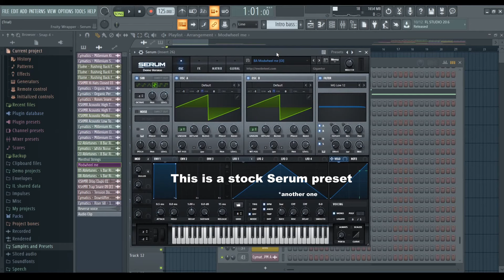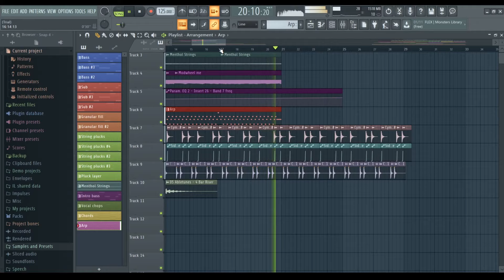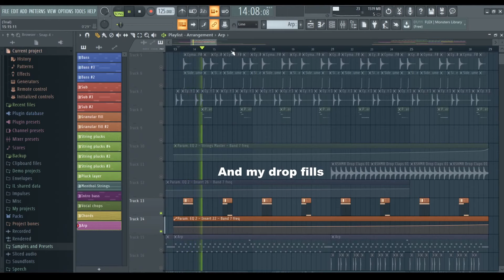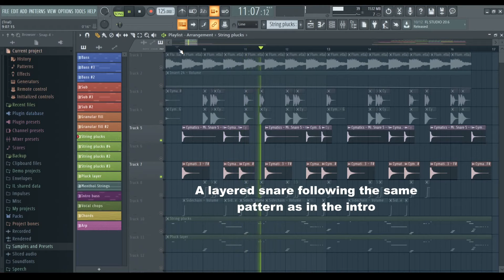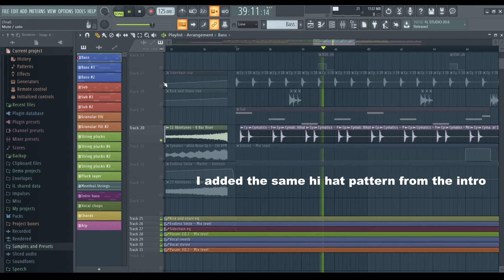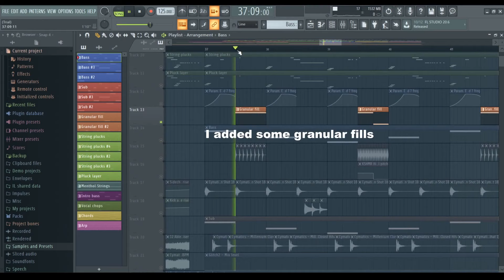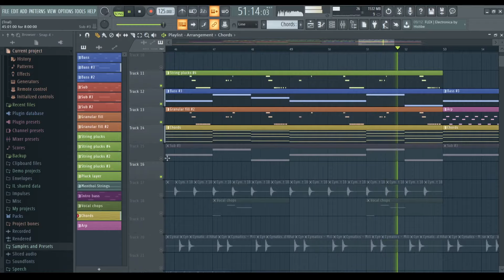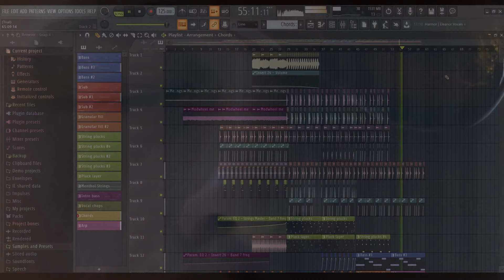How to Flume (Future Bass Tutorial)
Finally back with another tutorial! This one took a while to get right and I was trying to get it to sound like Flume for ages (not an easy task). Flume is a pioneer in the EDM scene and continues to create a new sound with every release.

Music Credit...

Video Credit...